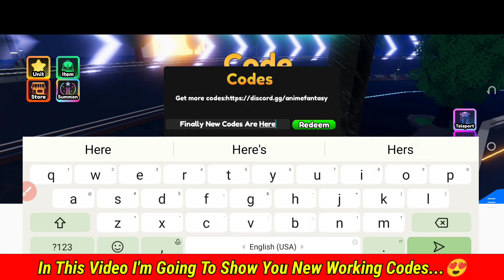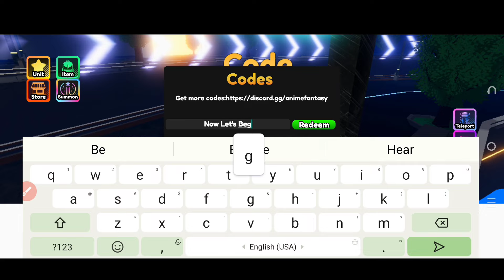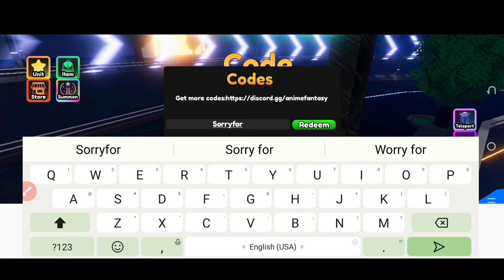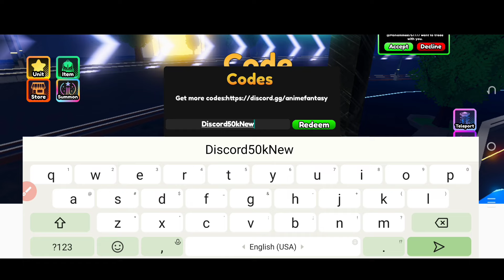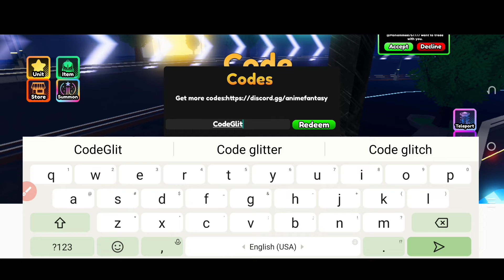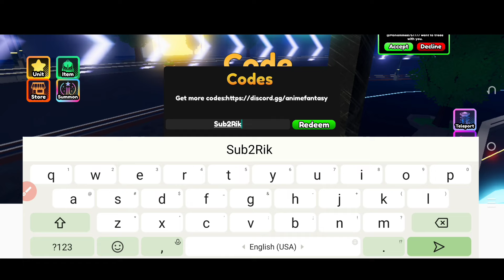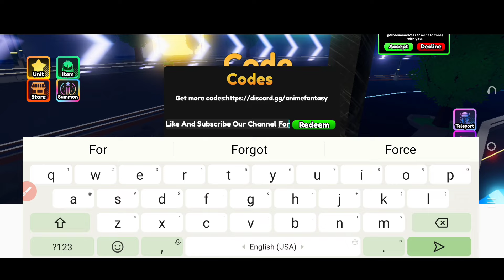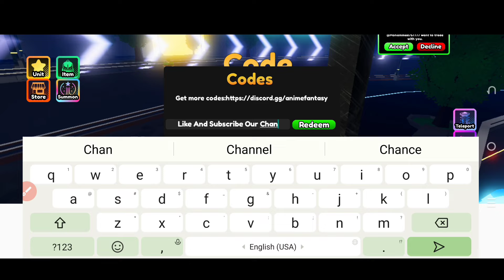*NEW* ANIME FANTASY ROBLOX CODES 2024 MAY | ANIME FANTASY CODE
Anime Fantasy Codes
Anime Fantasy Codes 2024
Codes For Anime Fantasy
Anime Fantasy Code
Code Anime Fantasy